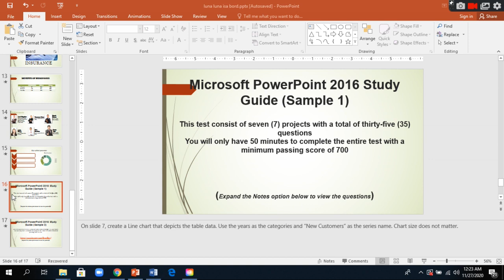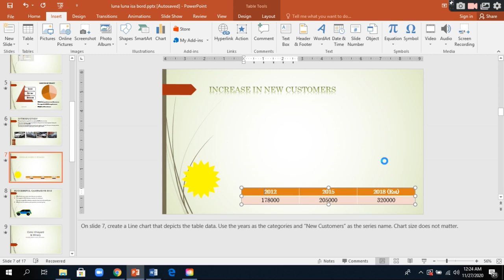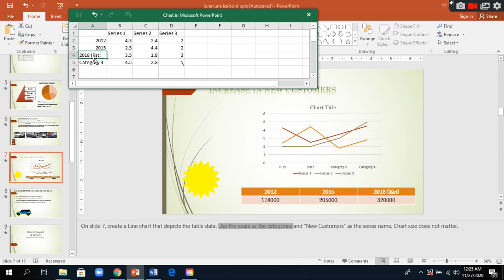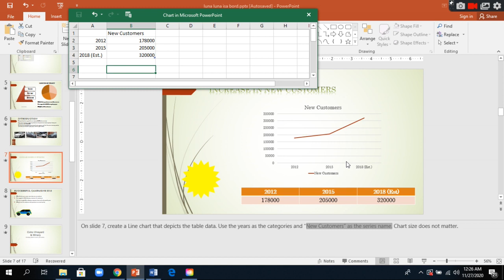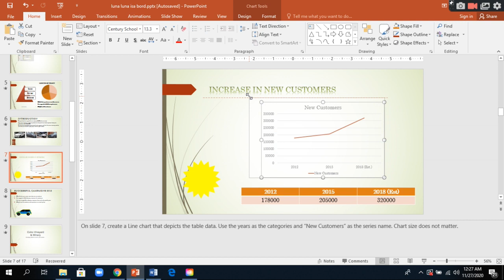creating a line chart from table data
On slide 7, create a Line chart that depicts the table data. Use the years as the categories and “New Customers” as the series name. Chart size does not matter.